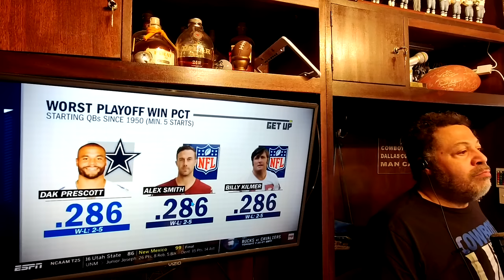Mike Zimmer interview today/ Should Cowboys move on from Dak?